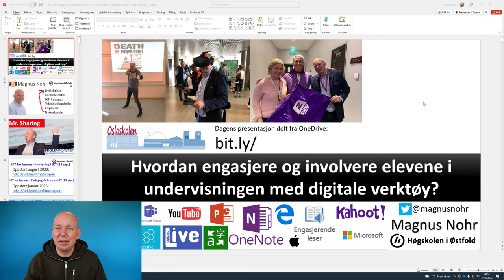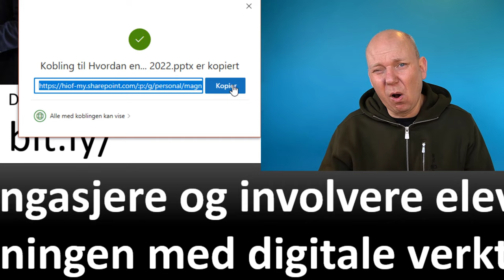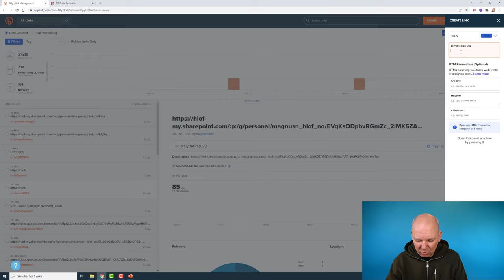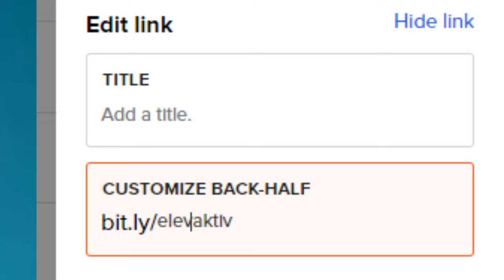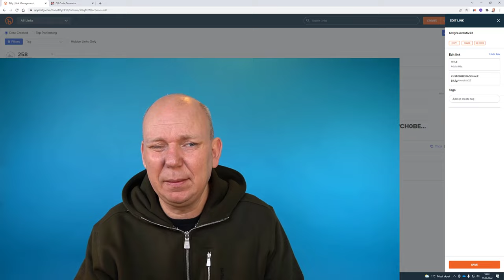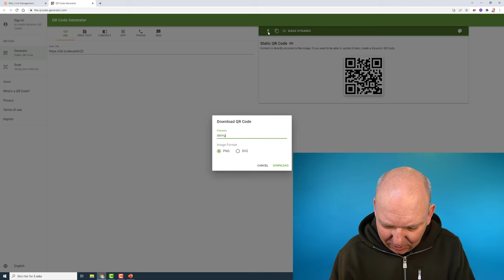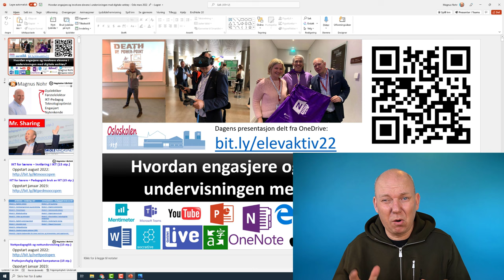Dele PowerPoint presentasjon med QR kode og kortlenke